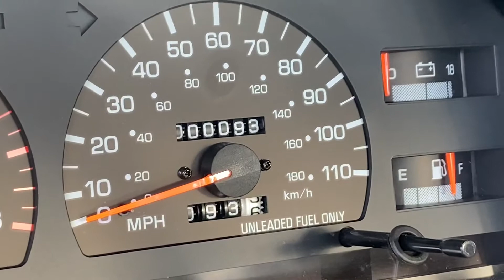1993 Toyota pickup 4x4 5-spd. 00093 original miles PURE!